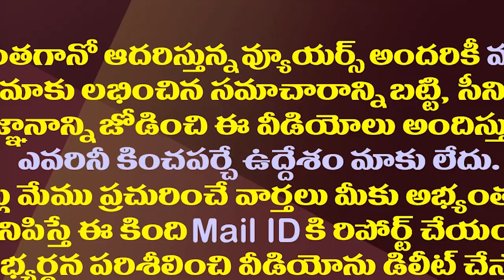ఎమ్మెల్సీ అభ్యర్థులు ఖరారు..లక్కీ లీడర్స్ జాబితా ఇదే| YSRCP Announces MLC Names In MLA Quota